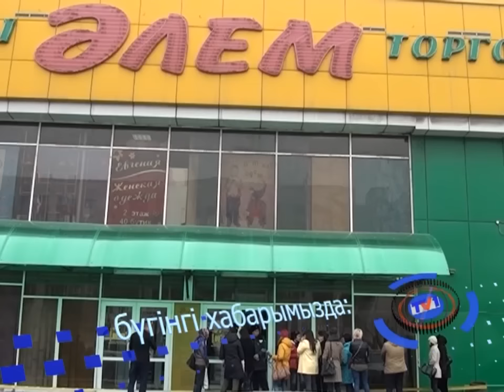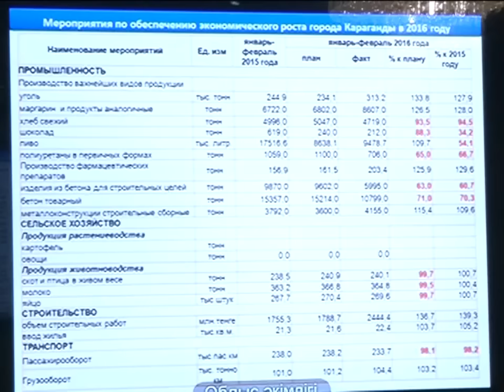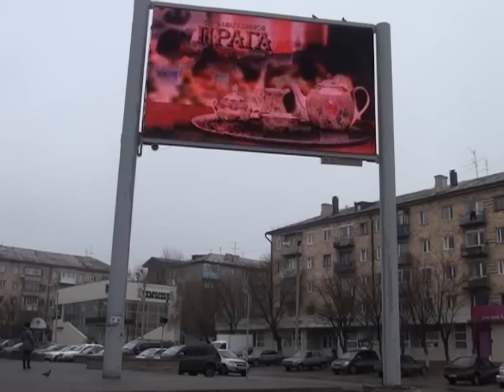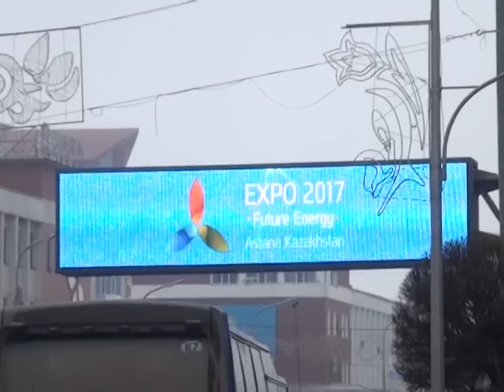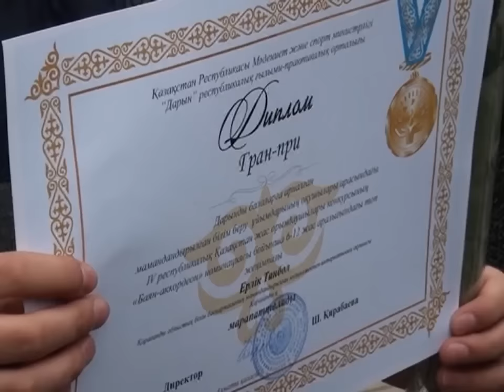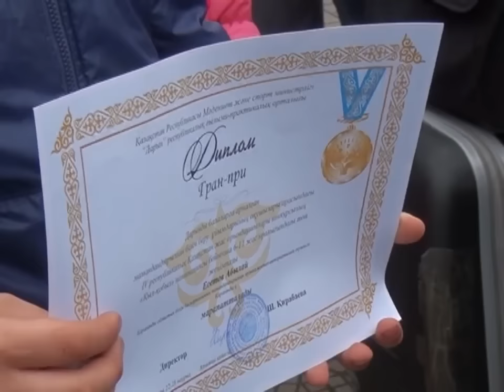29/03/2016 - Бірінші Қарағанды телеарнасының жаңалықтары